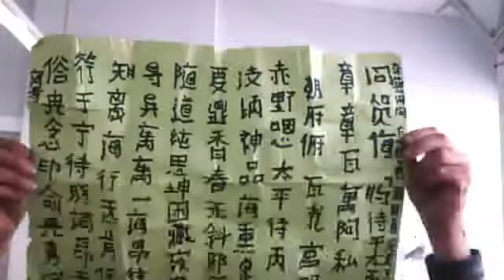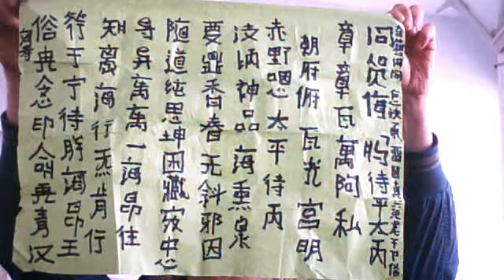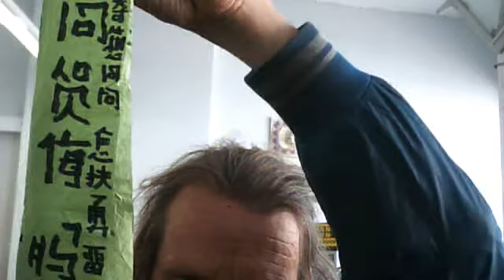ausbeutungsauflösungskallegraphie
untertitel löwenspinat shi hsiang wen ci - zen fu yong lu chen zhen schan mei gan bi su -- wen he wu ---ma-dai ping tai ping - zhang zhang wa wahn ah si chao fu fuh - wa kuang -- gong ming  - zhi yeh ng . tai ping dai ping , zhi yu shen pin hai xun yuan yao ting xiang chun wu xih xieh yihn shuiui tao chun sihi kun canhg wan zhung dao iheh wahn wahn ihjh hai ang whang zhi li hai xing chihe khehn hhang fuhjj yu ning dai yuohu hai ang wang su zai nian hyin ming rhan qing han hai skhuho